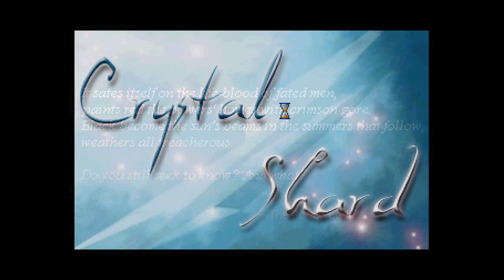HEROINE'S QUEST 21 : LEFT EYE, RIGHT EYE